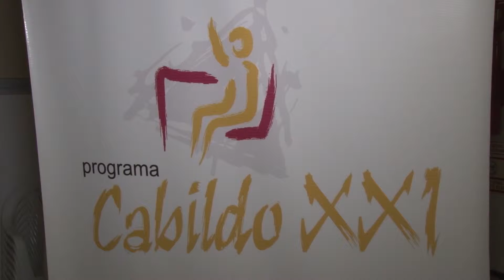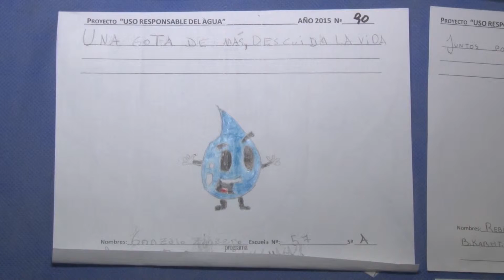Programa Cabildo XXl realizó muestra de alumnos sobre uso del agua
El Programa Cabildo XXI, dependiente del Concejo Deliberante de General Pico, realizó una muestra donde se expusieron diferentes trabajos de alumnos y alumnas sobre el uso responsable del agua.